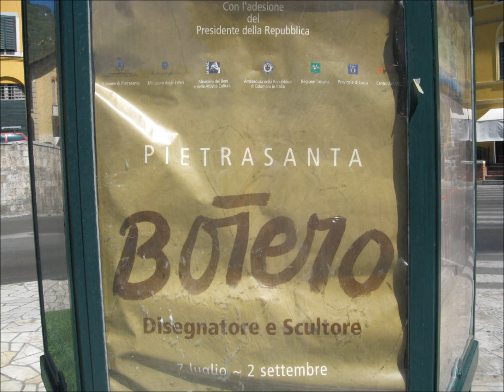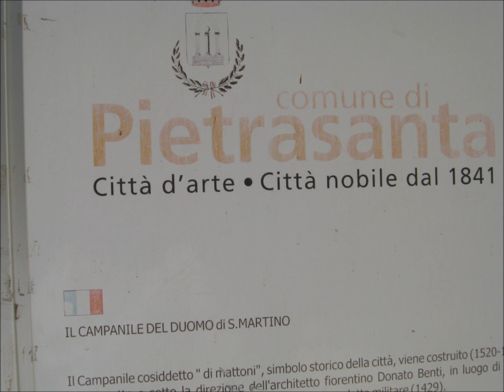ARTE A LUCCA PIETRASANTA